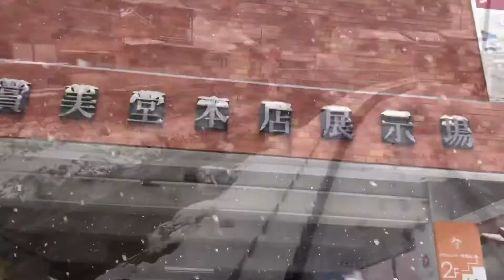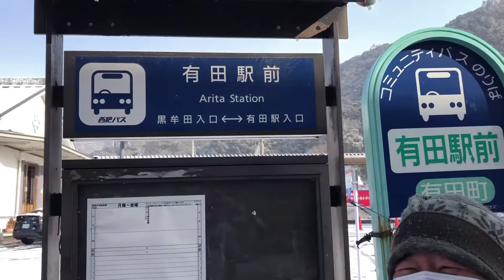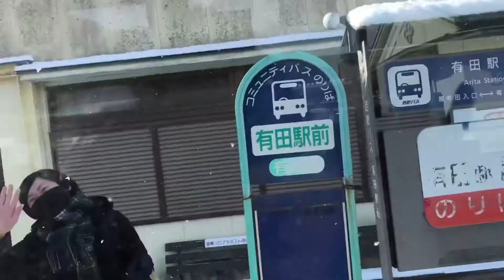有田の雪景色 おかわり2日目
2021年の雪景色 おかわりの2日目

昨日よりも更に積もった雪。
これはチャンスと札の辻から
西側へ行きましたw

その帰りは
町のコミュニティバスに乗ってバス旅。
車窓からの冬の有田も楽しんできました。

有田焼の玄孫(やしゃご) チャンネル

100%泉山磁石を使った器を販売
陶祖李参平窯オンラインショップ